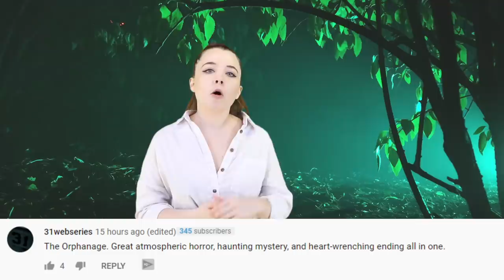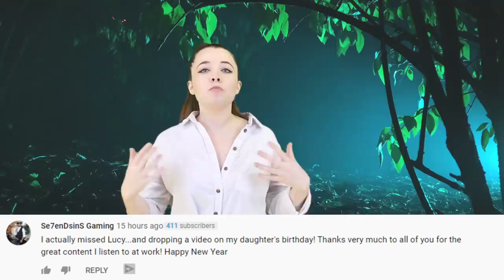Top 5 Scariest Monsters You'll Never See Coming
The world is filled with all different kinds of monsters. From mythology to folklore and even urban legends, these monsters come with their own stories that make them even more terrifying. However, some of these scary monsters can come at you from the shadows while you're least expecting it and you'll never see them coming. Today on Top 5 Scary Videos, we're going to explore some of these monsters with our list of the Top 5 Scariest Monsters You'll Never See Coming.